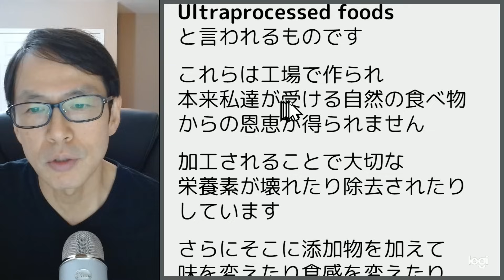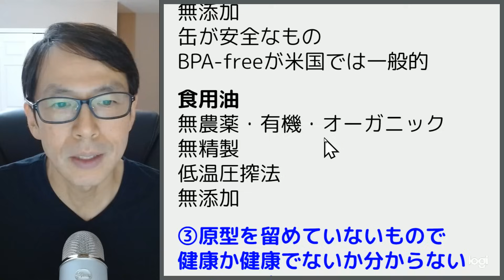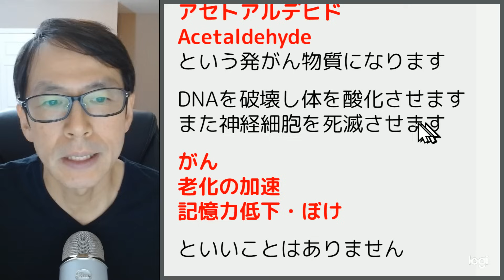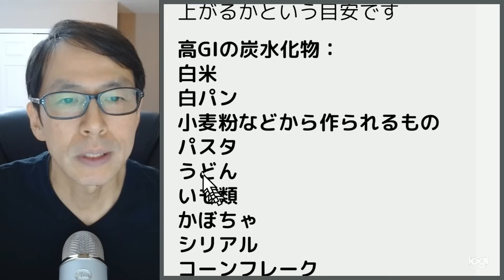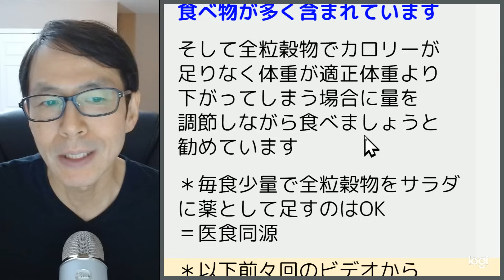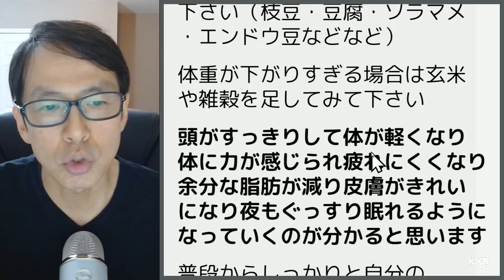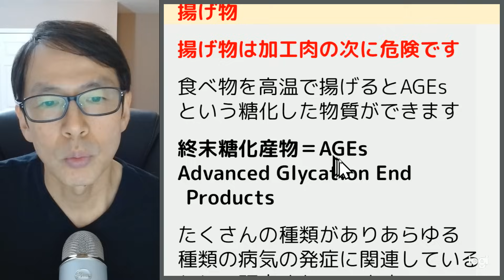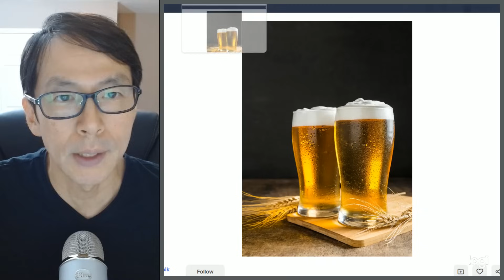がんになる食べ物4選/パート②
image: Freepik.com
image: Wikipedia